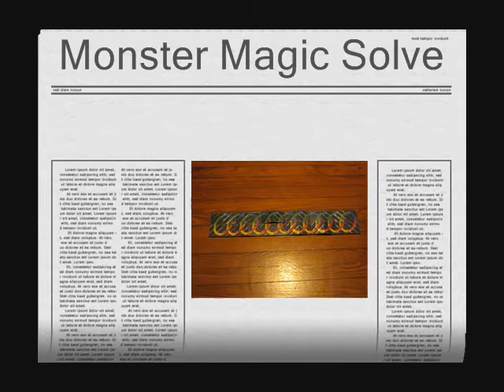Custom Rubik's Monster Magic - Stop-Motion Solve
This is a stop-motion solve of a Monster Magic puzzle that I built in 2009.  Pardon the bad Windows Movie Maker editing.